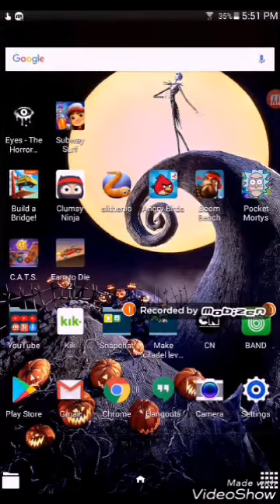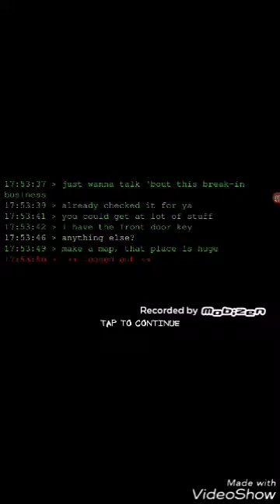Eyes Gameplay! | Halloween Video